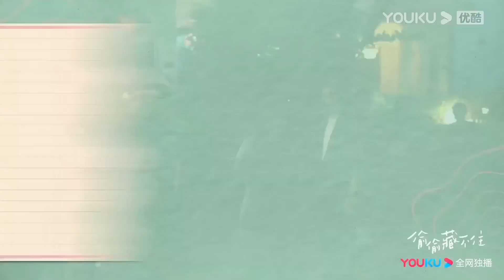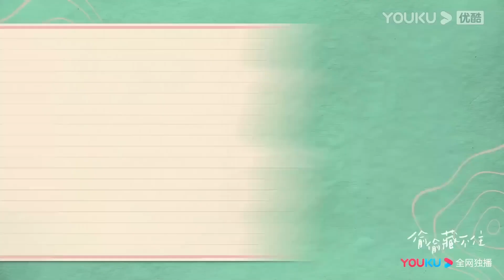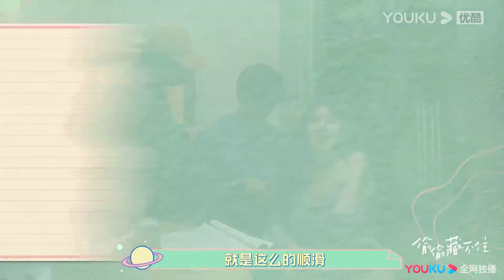段嘉許第一次留宿在桑稚家，桑稚瞬間不淡定了，立馬給他拿衣服照顧他！【偷偷藏不住 Hidden Love】